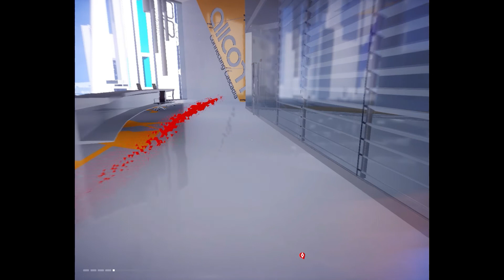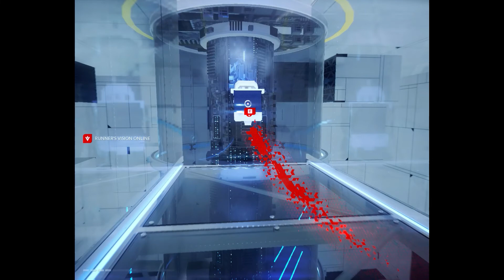Mirrors Edge Catalyst part 6 | walkthrough mirror edge | sk games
skgames, Is a Gaming channel Like Call of Duty, Tomb Raider, Sleeping Dog. Mirror's Edge Catalyst is a first-person action-adventure game in which the player takes control of Faith Connors as she progresses through a futuristic city named Glass. ... When players mark an objective on their map, Faith's "runner vision" is activated and some scenery items automatically highlight in red. walkthrough mirror's edge. walkthrough
Platform(s): Windows, PlayStation 4, Xbox One
Developer(s): DICE